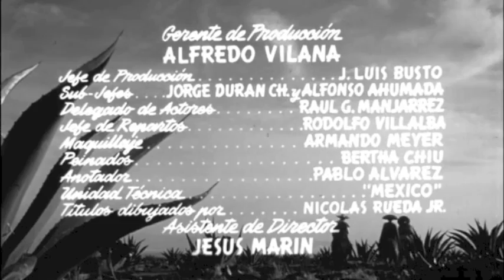Una Cita de Amor trailer película clip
Aunque su padre se oponía a que ella tuviera una relación con un hombre pobre, esta mujer enamorada se obsesionó con ese amor imposible. Lo único que le impedirá ser feliz será la muerte de su amado hombre.